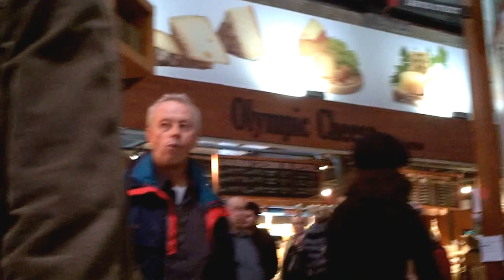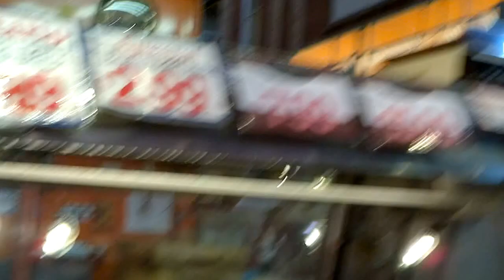HiMY SYeD -- Child's Eye View walking in St Lawrence Market Toronto Canada, Saturday January 12 2013